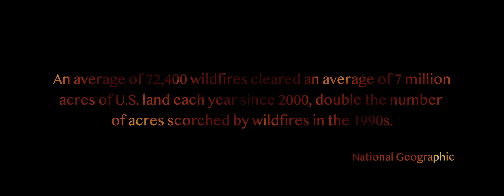SEVEN - Red Sky (Official Music Video)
SEVEN raises concerns in global climate change

In her latest music video Red Sky the young artist and producer alerts the audience about the burning issue of global warming which causes massive forest fires around the world.

Leading performers did not act their roles, they lived them; being real wildfire survivors they know what it is like to lose a home and all the posessings in flames. The video was filmed in Los Angeles with producer Nika Finch and director  Vlad Yakushevich.

The artist says the climate change has always been a great concern for her.  However, it was Greta Thunberg’s passionate UNO speech that inspired SEV3N to share her vision with the world. The artist is sure she will be happy and content if her video finds response in the viewers.

— The global warming is not a fiction, it is a tragedy that can easily become our reality if we do not take serious action! Wildfires already devour forests around the world which causes severe damage to the ecosystem. The blaze takes roof over the heads of thousands of people. We have a financial loss of $5 billion taken by the wildfire in the recent 10 years. But this is such a trifle compared to all the lives lost forever in the fires! — the singer contemplates.

The risk of fires is directly connected with the temperatures and soil moisture, nearby forestation and shrubbery. Greenhouse gas emissions cause temperature rise. The intensive logging also stipulates global climate change.

We should have paid attention to wildfire in the USA, virtually the first world economy, Greece, Brazil and Russia, we should have woken up! We have come to this world to thrive, not survive, and to give chance to our children and grandchildren. I will be glad if the message of my song finds response in my listeners. Join us using the savetheearth hashtag!

Пожары уничтожают Землю.
В 2019 году на планете горели сотни гектаров леса и произошло сразу несколько масштабных лесных катастроф – горели леса Амазонии, Сибири и Калифорнии. ООН объявила "чрезвычайную климатическую ситуацию".

Юная певица SEVEN поет о проблеме глобального потепления в своей новой песне «Red Sky». Она призывает общественность, корпорации и правительства стран обратить внимание на климатические изменения, которые угрожают планете.

Главные роли в видео достались настоящим потерпевшим, которые из-за пожаров в Калифорнии остались без крыши над головой. Им не пришлось играть свои роли, ведь они не понаслышке знают, как это — остаться без своего дома.

Съемки клипа прошли в Лос-Анджелесе. Продюсер видео — Ника Финч. Режиссер — Влад Акушевич.

В наших силах остановить это все, если мы задумаемся над происходящим, начнем заботиться об экологии вместе и бороться за будущее нашей планеты!

SEV3N и вся её команда призывают всех небезразличных людей присоединяться к движению за спасение Земли, используя хэштег savetheearth!